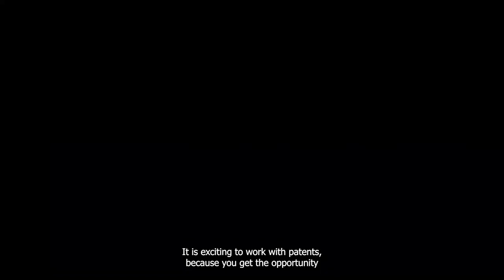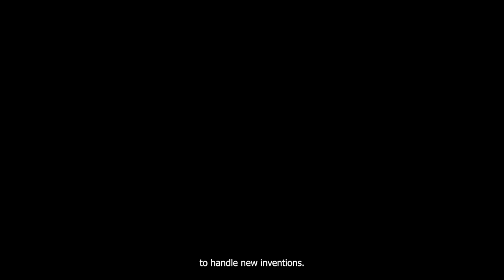An insight into the latest technologies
Meet Patent Attorney Esben Bragason, who has a professional background as an engineer within life science. Esben advises clients on everything from mechanical devices to robotics and software solutions.

The film “An insight into the latest technologies” describes Esben’s interest in commercialization of technical inventions and what an IP pit stop is.

Also, we visit one of his clients, the Danish startup Hydrosafe which produces coloured handles for smarter hydraulic markings.